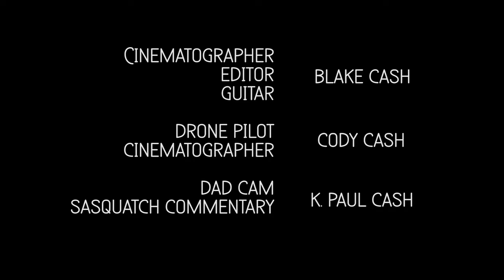Fly Fishing Colorado's Hidden Creeks!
This year we checked out some secluded creeks in the wilderness of Southern Colorado and struck gold! Golden brown trout that is...